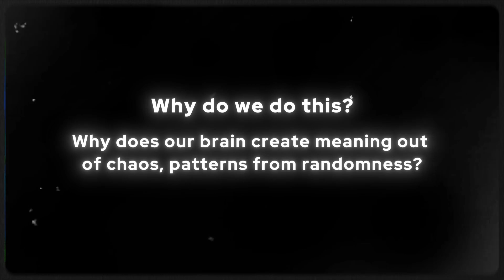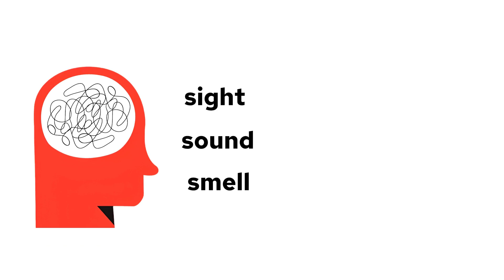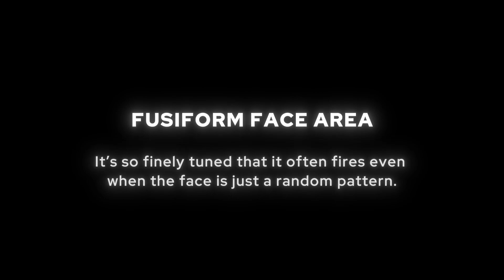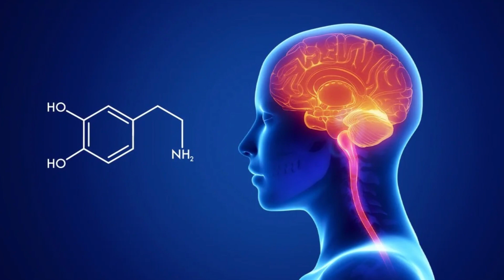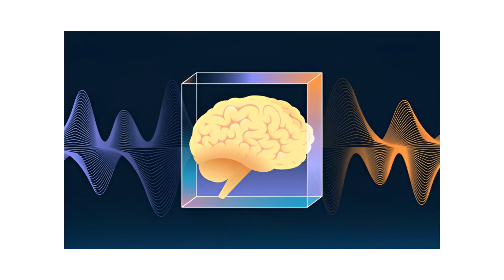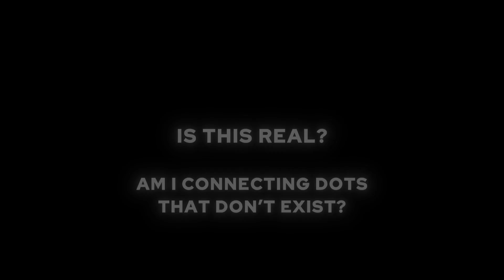How Our Brains Create Patterns Out of Randomness!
Ever looked at a cloud and thought, "That looks like a face!" Or spotted a figure in the cracks on a wall? You’re not alone. This fascinating phenomenon, called pareidolia, is your brain's way of making sense of chaos. In this video, we’ll explore the science behind how and why your brain creates patterns out of randomness, even when none exist.

What You’ll Learn in This Video:

-How your brain turns random information into meaningful patterns.
-The psychology of pareidolia and why we see faces in everything.
-The role of evolution in shaping this mental tendency.
-How randomness influences creativity, problem-solving, and even conspiracy theories.

From hidden patterns in art to the stars in the sky, your brain is constantly working overtime to bring order to a chaotic world. But how much of it is real, and how much is an illusion? Watch to find out!